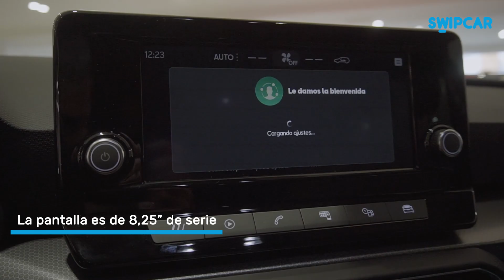Review NUEVO SEAT LEÓN 2021 en español | Swipcar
¡Hoy os traemos al canal la review en español del SeatLeon2021! ¡Si quieres saber más sobre este vehículo o informarte sobre el Rentingdecoches, haz click en MOSTRAR MÁS 👇 y te enseñaremos toda la información que puedas necesitar!

El Seat Leon es un compacto diseñado para disfrutarlo y aprovecharlo al máximo. Su estética lleva conquistándonos a todos desde sus inicios
Características y diseño del exterior: 00:35
Diseño y equipamiento interior: 01:35
Plazas traseras y maletero: 02:15

¡Pásate al renting!

Si quieres saber más sobre el renting de este coche entra y consulta toda la información acerca de él: precio, diseño, colores del modelo, kilometros...

Entre sus características más relevantes os destacamos:
➡️Versión disponible en gasolina y diésel
➡️Sistema de navegación
➡️Climatizador
➡️Sensores de aparcamiento
➡️Control de crucero
➡️Sensores de aparcamiento
➡️Arranque en pendiente
➡️Sistema de aviso de colisión
➡️Sistema de frenado anti-multicolisión
➡️Indicador baja presión neumáticos
➡️Alerta de cambio de carril

Si te interesan las mejores cuotas de renting sin entrada y con todo incluido de la marca SEAR entra

En Swipcar tienes tu coche de renting con TODOINCLUIDO
✅El seguro a todo riesgo: Para que conduzcas tu y los demás conductores del vehículo sin temor a ningún percance ni accidente

✅Mantenimiento completo: Siempre en un taller oficial de la marca o en un taller homologado, incluyendo además, las piezas de recambio y la mano de obra

✅Asistencia en carretera 24h: Los 7 días de la semana, los 365 días del año

✅Impuestos de matriculación y de circulación: También están incluidos en la cuota de renting

✅Sin entrada: No es una buena manera de disfrutar un coche empezar pagando de más, así que no te preocupes, no tendrás que desembolsar ningún pago inicial ni cuota final